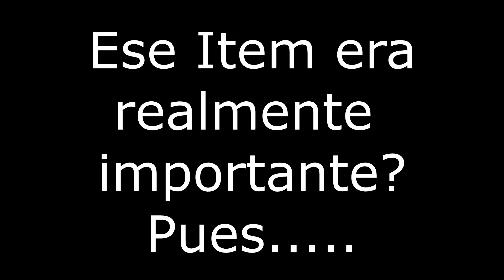Hagan sufrir a los demás con los elfos full REGENERACION | MOBILE LEGENDS : AJEDREZ MÁGICO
Si quieren agregarme, les dejo mi id 😎
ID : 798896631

Minutos ⏱:
00:00 | Inicio
00:40 | 1ra Etapa
05:08 | 2da Etapa
12:45 | 3ra Etapa
20:42 | 4ta Etapa
27:55 | Fin